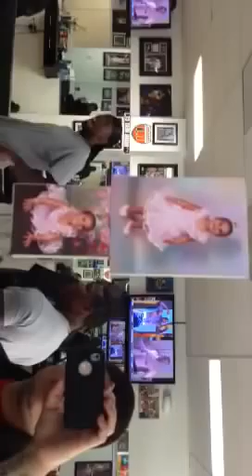First take Game 2 at Celebrity Cuts BarberShop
Celebrity Cuts & Styles